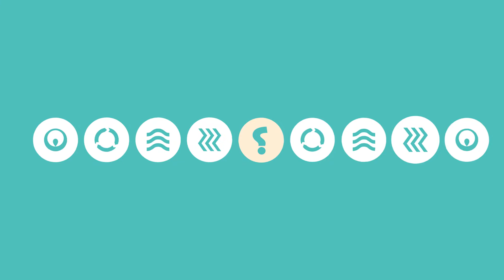خدمات كفاءة الطاقة في المباني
بحلول عام 2050 سيصل عدد سكان العالم إلى 9 مليارات نسمة. التأثير الكبير على موارد العالم سيزيد من التحديات التي ستواجه قطاع الأعمال وحياة الناس على كوكب الأرض. إنوفا هو مشروع مشترك بين مجموعة ماجد الفطيم وفيوليا. مع باقة إنوفا لزيادة كفاءة الطاقة في المباني ضمنا لعميلنا معدلات ترشيد سنوية في الكهرباء والماء تصل ل 30% .